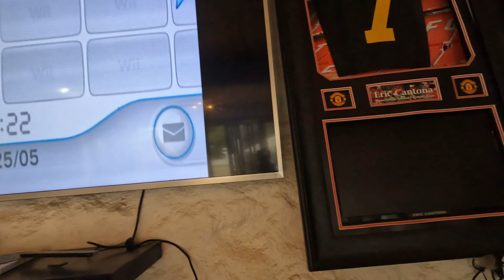A DAY IN THE LIFE | Tenerife Day 2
Today is our first full day staying in this LUXURY PRIVATE VILLA as part of my training camp for my 4th professional boxing fight.
I will be posting a daily vlog for everyday whilst i am here. Including all of my training, relaxing and everything in between!
If you have any questions or have any videos you would like to see in the future make sure you drop them in the COMMENTS!